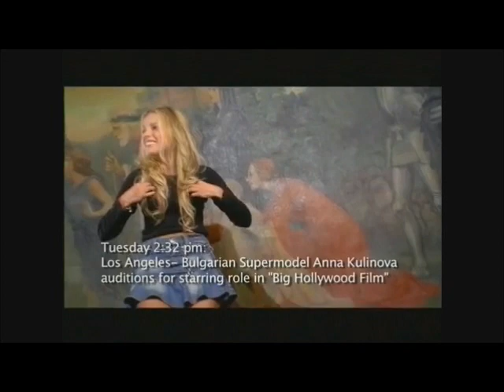annas reel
anna kulinova